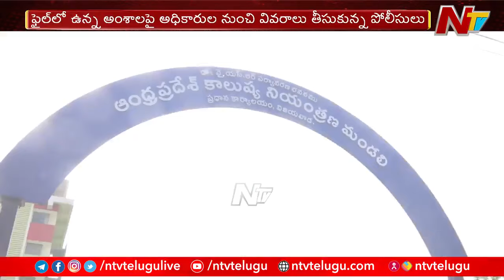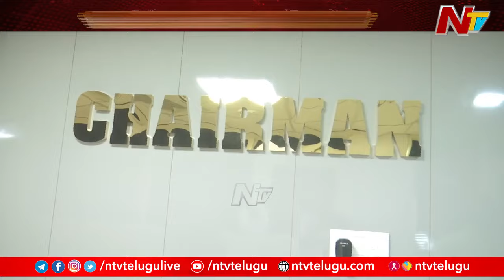PCB ఫైల్స్ దగ్ధం కేసులో విచారణ ముమ్మరం చేసిన పోలీసులు | AP | Ntv